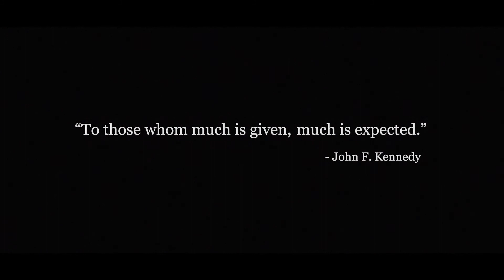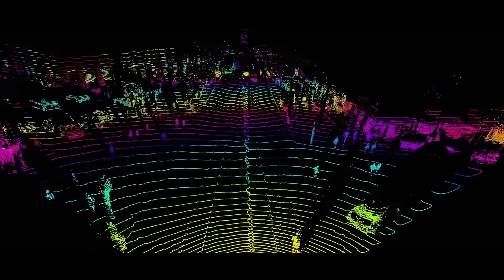T MINUS30 Official Trailer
T-30: The future of technology

A global movement to create a better world: Where game changers, exponential tech gurus, transformation practitioners, business leaders, disruption specialists, startup founders, investors, gov heads, institution leaders, youth activists, academics and geniuses (!) actively collaborate, share ideas and create solutions to some of humanities greatest challenges.

Join the Moonshot revolution at tminus30.ai